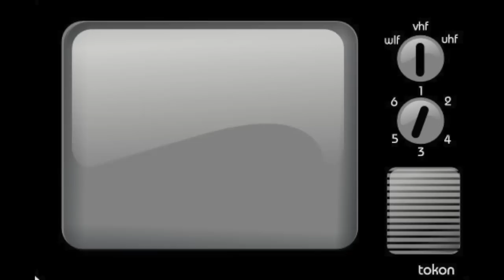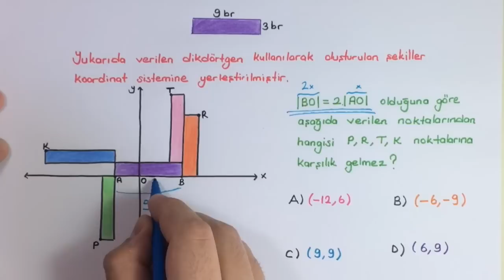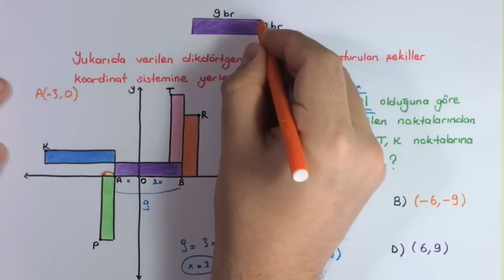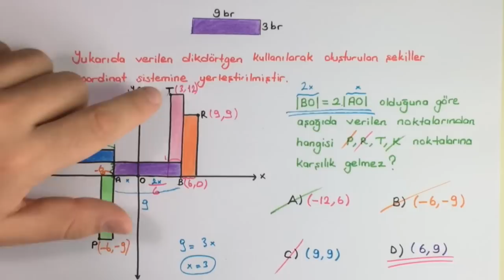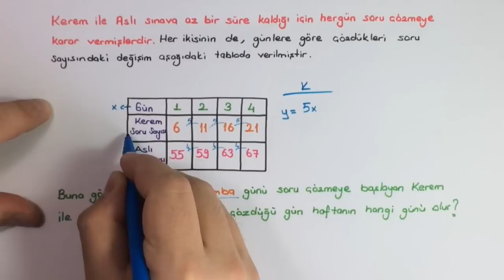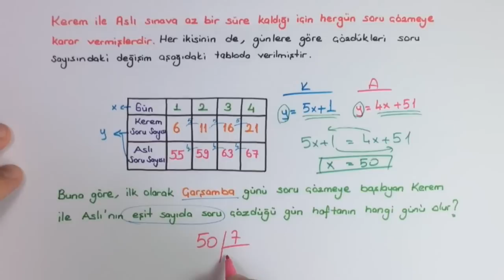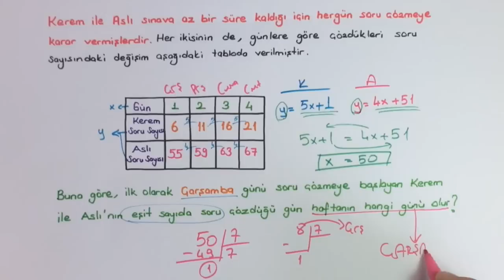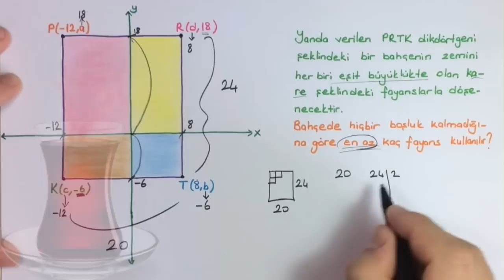Koordinat Sistemi - Doğrusal Denklemler | ZOR SORULAR | LGS Tarzı Soru Çözümü -ders27-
KOORDİNAT SİSTEMİ ve DOĞRUSAL DENKLEMLER LGS TARZI ZOR SORU ÇÖZÜMLERİ

2019 LGS hazırlığı aşamasında nitelikli liselere girişte nitelikli soru arayanlar için hazırladığımız ZOR SORULAR serisine devam ediyoruz.